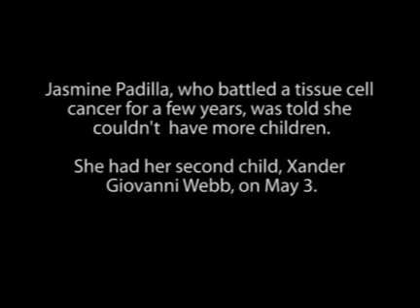A Mother's Love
Jasmine Padilla, a cancer survivor, has a second child after being told she couldn't.